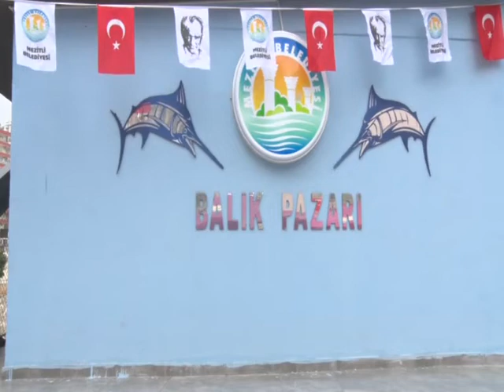MEZİTLİ DE MODERN BALIK PAZARI AÇILDI